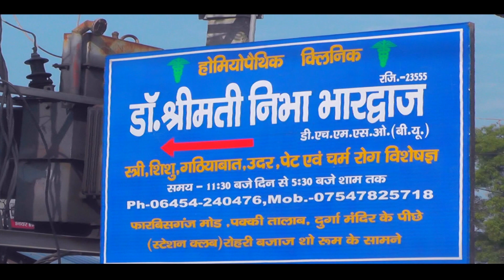अंतिम सोमवारी के अवसर पर बाबा बर्णेश्वर धाम मंदिर में बड़ी संख्या में श्रद्धालुओं ने जलाअर्पण किया